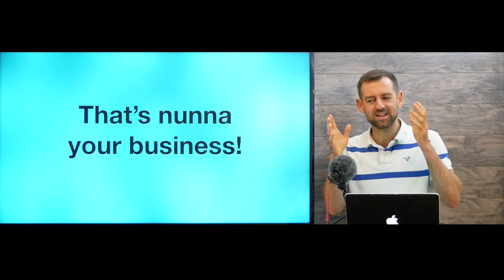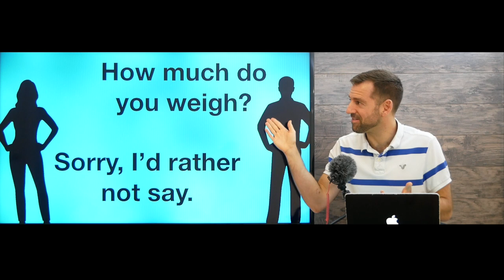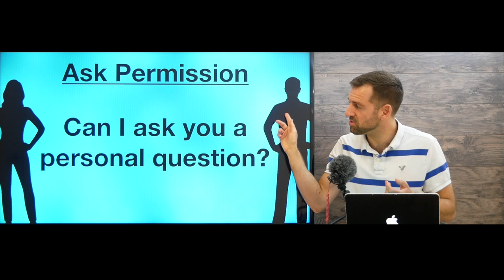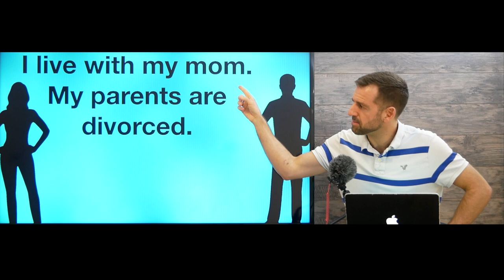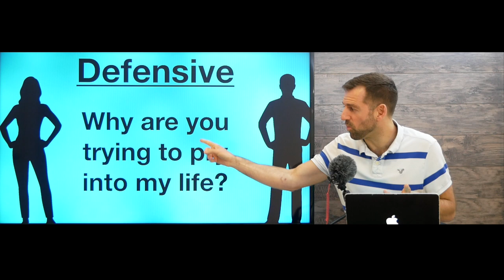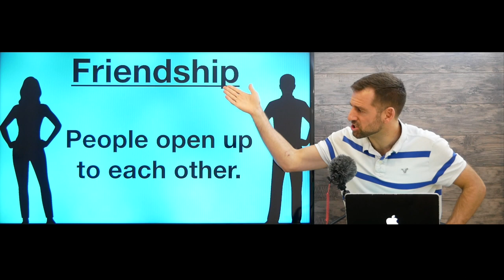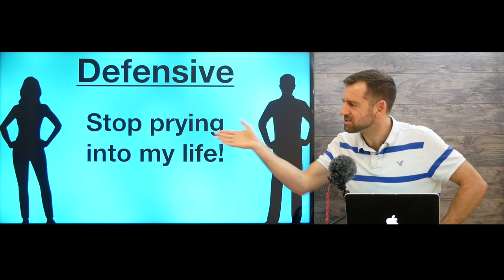How to Answer PERSONAL QUESTIONS in English